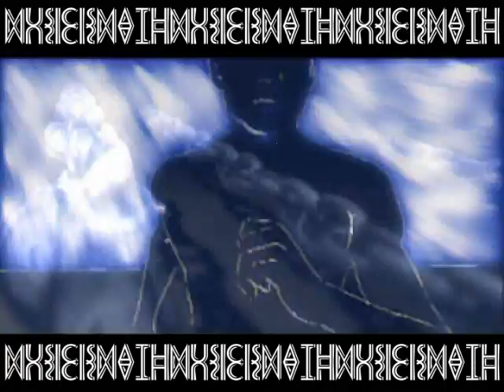Brotherhood - Music is Math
Brotherhood by Welsh band Music is Math